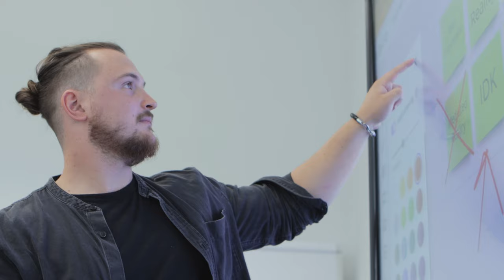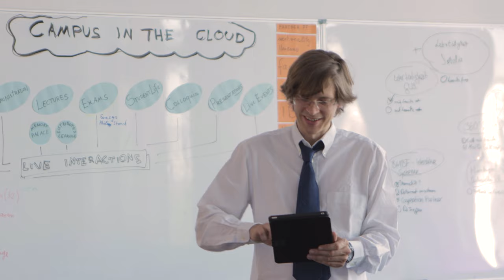The University of Europe for Applied Sciences (UE) - Campus in the Cloud - One Day at UE 2021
With a degree from the University of Europe for Applied Sciences, you set the course for your future! and sign up for our newsletter! In it, we inform you once a month about open house days at the campuses in Iserlohn, Berlin and Hamburg as well as about projects of students and professors, exhibitions and events and much more! and get helpful tips on career and study choices as well as everyday life such as living, part-time jobs, future job prospects etc. The UE with campus locations in Iserlohn, Berlin and Hamburg, is a state-recognized private university. With programs in the fields of (Digital) Business Management, Sport Management, Media and Communication and Psychology, as well as Art & Design, the university is developing the creative entrepreneurs, decision-makers and designers of tomorrow. It is our mission to give students the key qualifications that will prepare them to make a difference in the globalized world as managers, leaders and creative minds. We encourage them to user their forward-looking knowledge and their skills to push for change in economic, artistic and social realms and to set themselves apart from the crowd. Our programs of study are progressively designed based on three strategic pillars: Internationality 4.0 - Practical Relevance 4.0 - Competency Development 4.0

Mit einem Studium an der University of Europe for Applied Sciences stellst du die Weichen für deine Zukunft! und melde dich direkt für unseren Newsletter an! Darin informieren wir dich einmal im Monat über Infotage auf den Campussen in Iserlohn, Berlin und Hamburg sowie über Projekte von Studierenden und Professoren, Ausstellungen und Veranstaltungen und vieles mehr!
vorbei und bekomme hilfreiche Tipps zur Berufs- und Studienwahl sowie zu alltäglichem wie Wohnen, Nebenjobs, BaföG etc. Wir sehen unsere Aufgabe darin, dich während deines Studiums mit den Schlüsselqualifikationen auszustatten, die dich befähigen in einer globalisierten Welt im Management, auf Führungsebene und als kreativer Kopf neue Wege zu gehen. Wir wollen dich darin bestärken, mit deinem bei uns erworbenen Wissen und gestärkten Kompetenzen Veränderungen in wirtschaftlichen, künstlerischen und gesellschaftlichen Bereichen voranzutreiben und dich von der Masse abzuheben. Dafür haben wir unser Lehrangebot strategisch auf die Bedürfnisse des Arbeitsmarktes von morgen ausgerichtet mit den Säulen: Internationalität 4.0 - Praxisnähe 4.0 - Kompetenzentwicklung 4.0